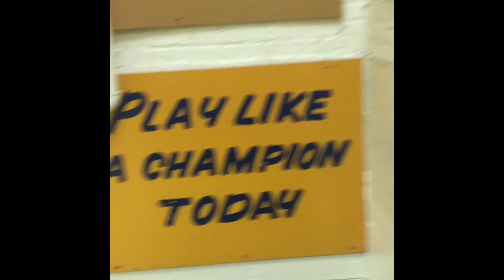Universities of Michigan and Notre Dame visits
Max Williams '19 Serra